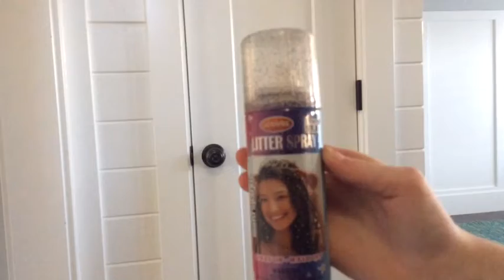My kids making a news cast and other shows!